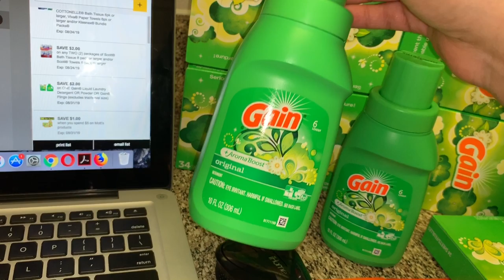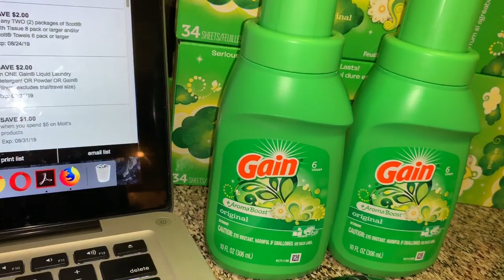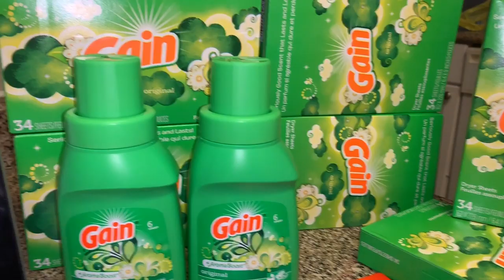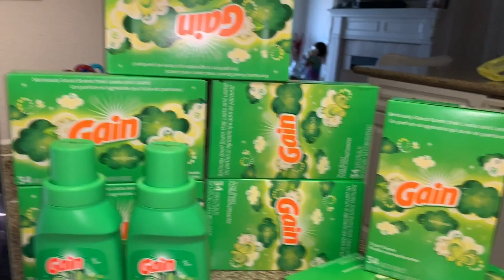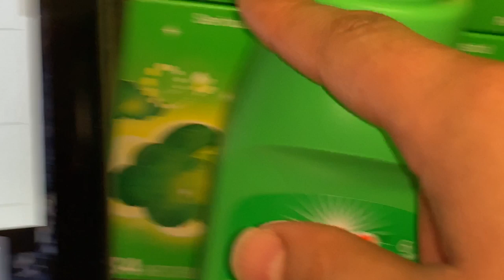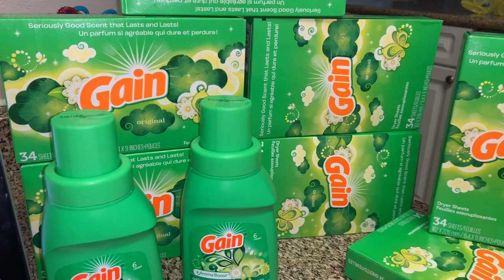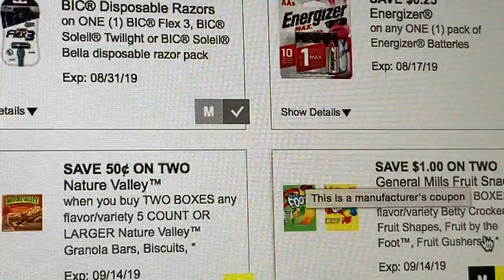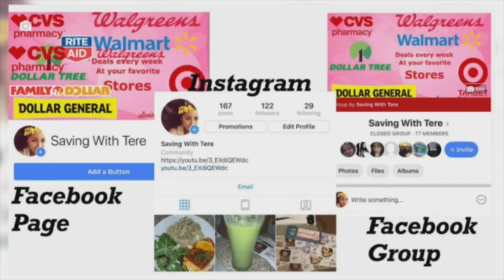DOLLAR GENERAL ALL FREE 🙌🏻🤩🤑TODO TOTALMENTE GRATIS 🙌🏻🤑🤩